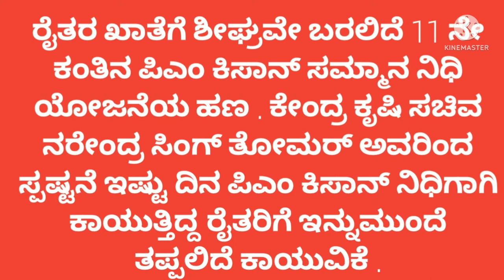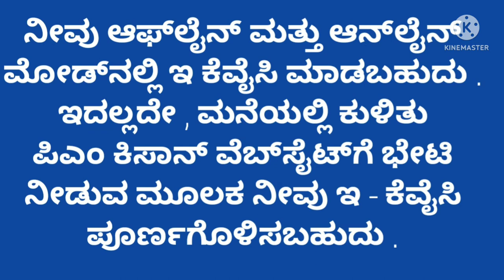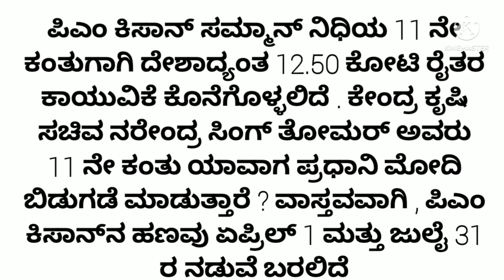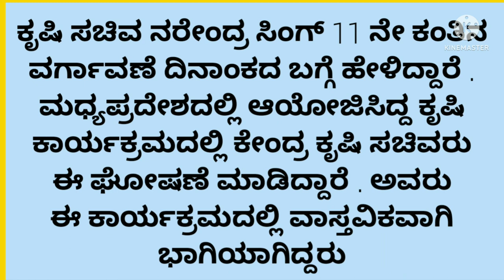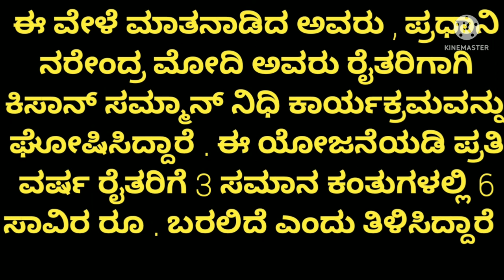pm kisan yojana 11th installment date 2022 Kannada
New version PM Kisan date and video trending
How to mobile pm kisan 11th installment date 2022 Kannada

pm kisan 11th installment date 2022 Karnataka

pm kisan 11th installment date 2022 watch video update

pm kisan 11th installment date KYC form and review video trending

New 11th installment date 2022 Kannada best video

KYC video update on mobile Kannada

2022 telugu
pm kisan 11th installment date
2022 tamil
2022 assam
2022 bangla
2022 kannada
2022 today news
2022 abp news
2022 malayalam
2022 west bengal